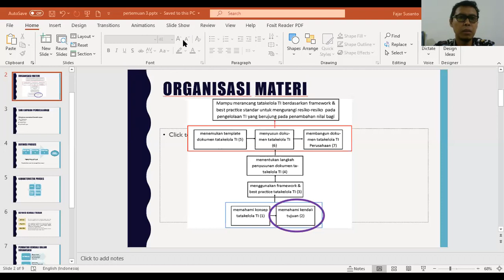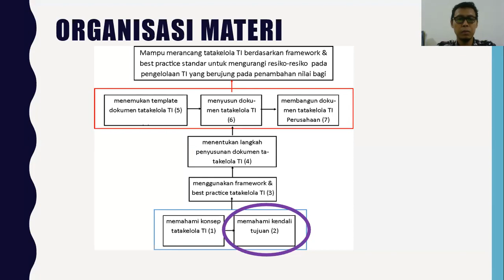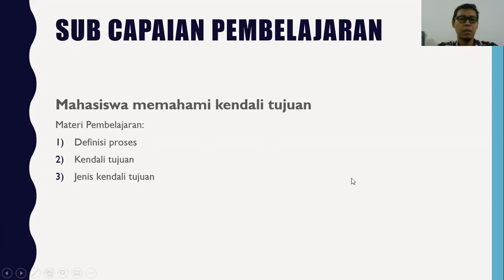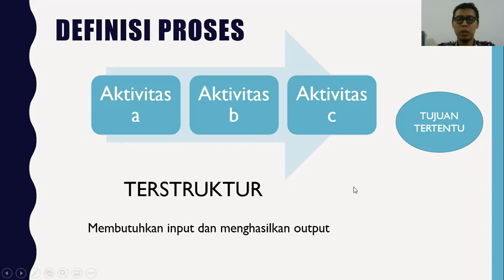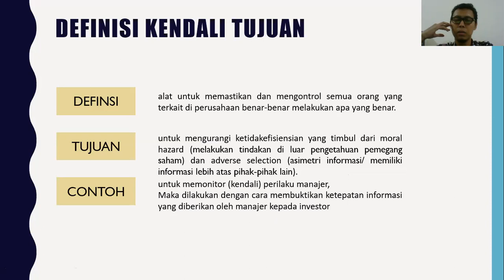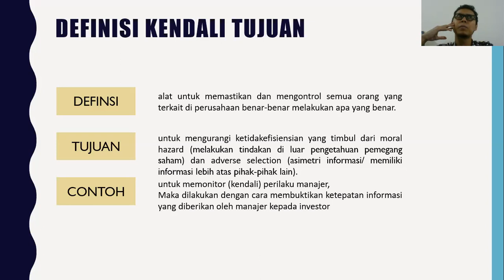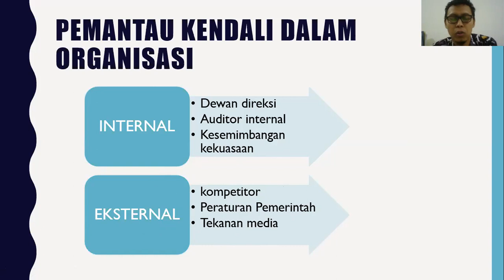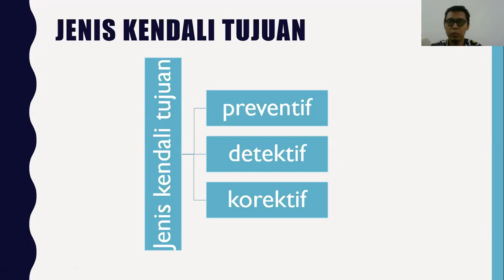Tata Kelola TI Pertemuan 4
Kebijakan dan SOP dan Kendali Tujuan Perusahaan SI/TI